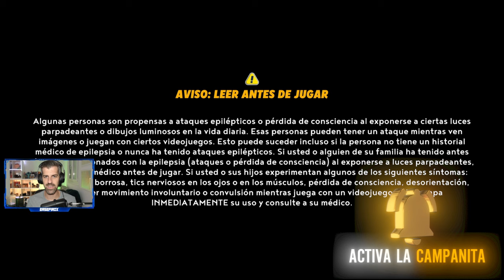Mario and Rabbids: Sparks of Hope - #1 - Tutorial, primeros pasos e impresiones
Mario + Rabbids: Sparks of Hope